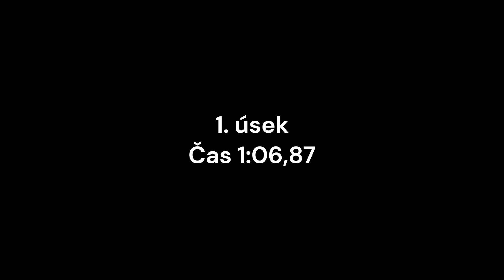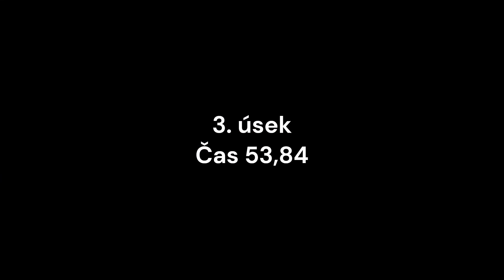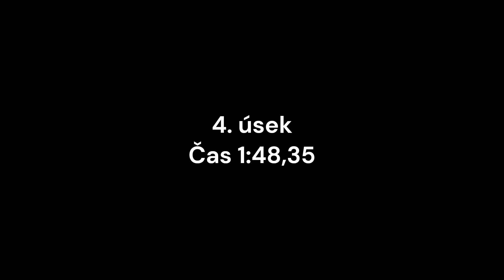Mistrovství České republiky v TFA Olomouc 2023 Ondřej Rybnikář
Mistrovství České republiky v TFA Olomouc 2023
Ondřej Rybnikář
HZS Moravskoslezského kraje
Kategorie do 35 let 3.místo
Družstva 1. místo

Celkový čas 5:07,54
1.úsek 1:06,87
2.úsek 1:18,48
3.úsek 53,84
4.úsek 1:48,35